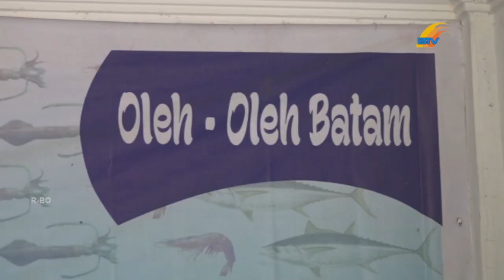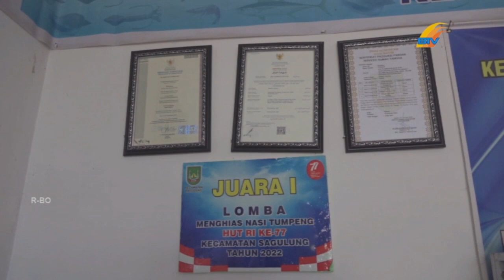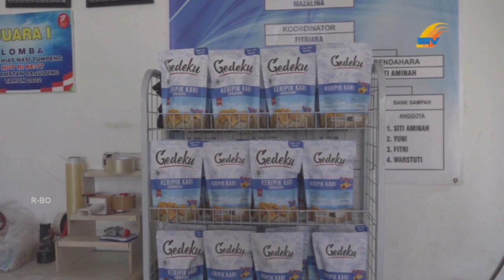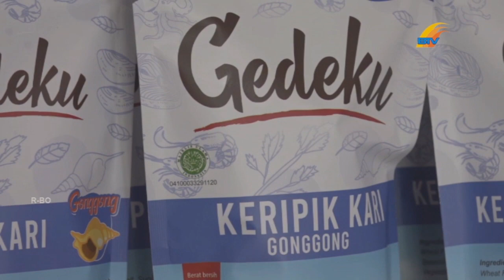USAHA WARISAN, TUMBUHNYA “GEDEKU” BERAWAL DARI KEMASAN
KITA AKAN DIAJAK MELIHAT PERJALANAN BISNIS GEDEKU DARI MASA LALU HINGGA SAAT INI/ BAGAIMANA KEMASAN YANG UNIK DAN MENARIK TELAH MENJADI KUNCI KESUKSESAN BISNIS INI// GEDEKU MERUPAKAN PRODUK KHAS YANG MEMILIKI NILAI TRADISIONAL/ DAN MELALUI KEMASAN YANG KREATIF/ MAMPU MENARIK MINAT PASAR MODERN DAN GENERASI MUDA// BERIKUT LAPORAN DARI PUTRI YULIANTI AMINI/ DAN RAJIN PASARIBU//